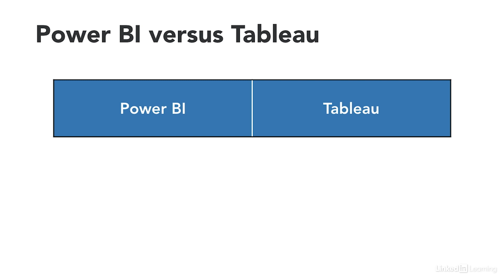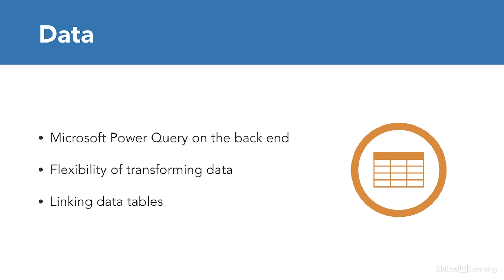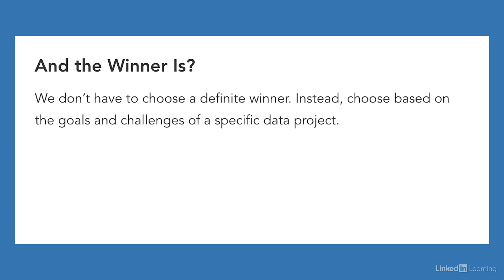PowerBI Tutorial - COMPARING Power BI to Tableau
Discover the differences between Power BI and Tableau. Explore more Business Intelligence courses and advance your skills on LinkedIn Learning

This is an excerpt from Advanced Microsoft Power BI, a course on LinkedIn Learning taught by Helen Wall. Helen is skilled in data analysis—querying, analyzing, and modeling data to gain insights—and creating visualizations that illustrate metrics, to help businesses make informed decisions.